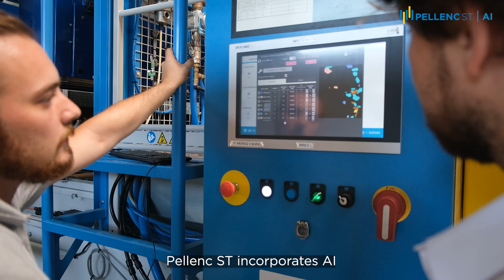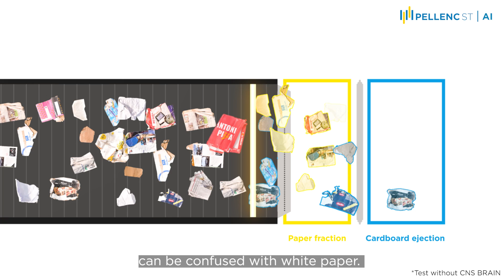Pellenc ST - CNS BRAIN for Paper sorting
🚀 INTRODUCING THE CNS BRAIN PAPER BY PELLENC ST!

We are thrilled to present our latest innovation: the CNS Brain 🧠, powered by artificial intelligence. The advanced deep learning technology combined with our FLOW detection spectrometer, provides unmatched performance and efficiency in paper sorting.

As global paper and cardboard production in Europe reaches 57 million metric tonnes per year and the recycling rate rises to an impressive 71%, Pellenc ST, with 25 years' experience in sorting technologies, keeps adapting to the paper value chain's changes.) 📦

With the CNS Brain paper, Pellenc ST is setting a new standard of precision to meet the growing demands of the paper market.